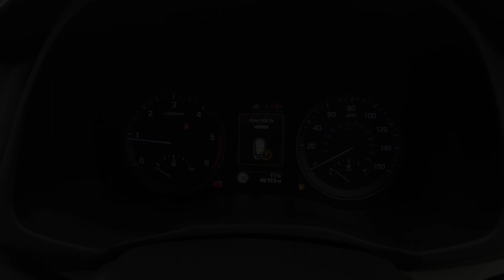2015 (65 reg) Hyundai Tucson 2.0 CRDI Premium SE 4WD 5 Door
INGRAM SKODA AYR - APPROVED USED CAR

This car comes with the below specification
This car comes with
Paint - Pearlescent
Pearl - Phantom black
Trim - Leather
Leather - Beige
Exterior Features
Electric front/rear windows with drivers one touch/anti-trap
Intermittent front wipe with adjustable delay
Privacy glass
Rain sensor windscreen wipers
Rear privacy glass
Rear wash/wipe with intermittent wipe setting
Solar glass with windscreen shade band
Tinted glass with shade band
Body colour door handles with chrome trim
Chrome beltline trim
Chrome radiator grille and surround
Electric tilt/slide sunroof
Illuminated chrome door handles
Integrated rear spoiler
Mudflaps front and rear
Roof rails
Silver bodyside mouldings
Skid plate protection
Twin exhaust pipes
Adaptive LED headlights with signature lighting + automatic levelling and cornering
Automatic headlights with dusk sensor
Follow me home headlights
Front fog lights
LED brake lights
LED daytime running lights
Puddle lights
Safety
ABS/EBD
Brake assist function
Downhill Assist Control (DAC)
ESP
Hill start assist control (HAC)
Traction control
Emergency stop signalling system
Flex Steer variable steering settings
PAS
Rear cross traffic alert
Reversing camera
Auto dimming rear view mirror with compass
Electric heated door mirrors
Electrochrome rear view mirror + compass
Folding door mirrors
3x3 point rear seatbelts
Active bonnet
Childproof rear door locks
Front side airbags + full size curtain airbags
Height adjustable front seatbelts
Passenger airbag deactivate switch
Seatbelt pretensioners with load limiters
Seatbelt warning
Tyre pressure monitoring system
Audio / Communications
Bluetooth system
6 speakers
DAB Digital radio
Steering wheel mounted audio/phone controls
USB/aux input socket
Driver Convenience
Fully electric and hands free tailgate + keyless entry and start
Miscellaneous
8" touchscreen DVD colour navigation
Digital clock
Rev counter
Supervision cluster
Tailgate open warning light
Trip computer
Trip odometer
Water temperature gauge
Trim
Metal grain centre console
60/40 split and double folding seats (flat to floor)
Driver seat lumbar adjustment
Electric adjustable front seats including height adjust
Front/rear adjustable head restraints
Isofix rear child seat preparation
Sliding/reclining rear seats
Ventilated front seats
Interior Features
Climate control air conditioning
12V socket in luggage compartment
Ashtray
Centre rear armrest
Cigar lighter
Cupholders in centre and rear console
Front and rear door pockets
Heated steering wheel
Height adjustable front armrest with stowage
Height/reach adjustable steering column
Knee bolster - driver only
Leather steering wheel and gear knob
Leather upholstery
Lockable/illuminated air conditioned glovebox
Luggage area underfloor compartment
Luggage hooks
Luggage net
Overhead console with sunglasses holder
Retractable load cover
Door courtesy lamps
Driver/passenger sunvisors with ticket holders + illuminated vanity mirrors
Security
Alarm and remote central locking
Deadlocks
Engine immobiliser
Locking wheel nuts
Speed sensitive auto door locking
Towing
Trailer stability assist
Wheels
19" alloy wheels
Full size steel spare wheel

2 Old Bridge Road, Ayr, Ayrshire, KA8 9SX
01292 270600